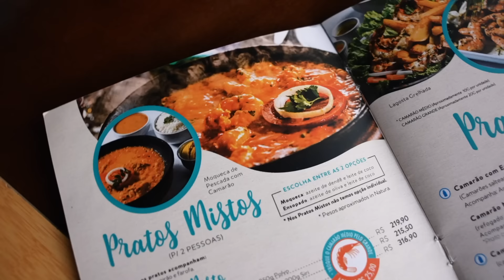CAMARÃO, PEIXE, MOQUECA & ACARAJÉ!! DESAFIO DE FRUTOS DO MAR!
Fui ao Kimukeka, unidade próxima ao lago paranoá e pedi itens gigantes do cardápio!!